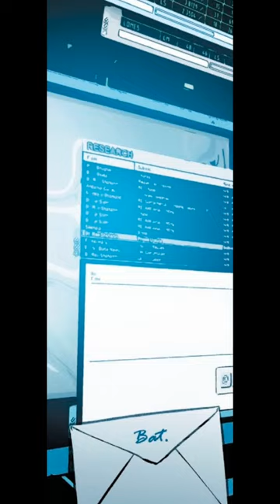The BATCAT WEDDING that was NEVER meant to be - Know Your You-Comics EP.34